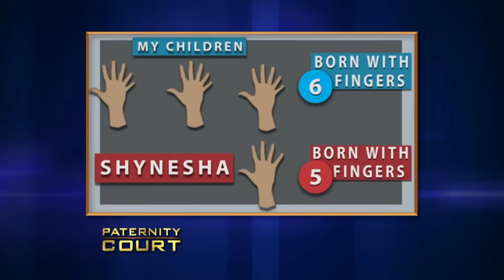Double Episode: I Know Your Husband is My Biological Father | Paternity Court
1. Baylor V Childs - A 20 year-old Virginia woman brings a Georgia man and his wife to court to prove that he is her biological father.
2. Dixon v. Froio - A young woman with cancer tries to learn who her real father is.